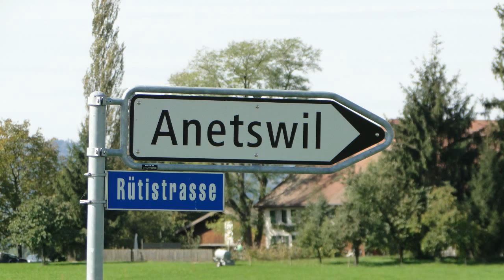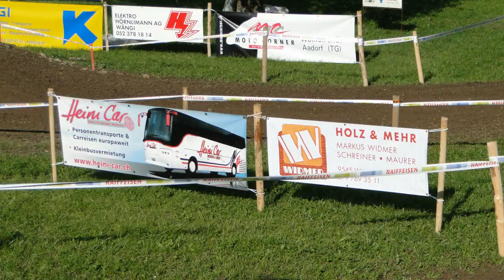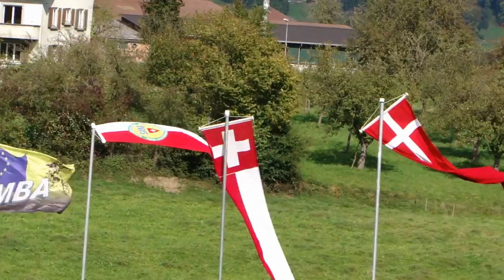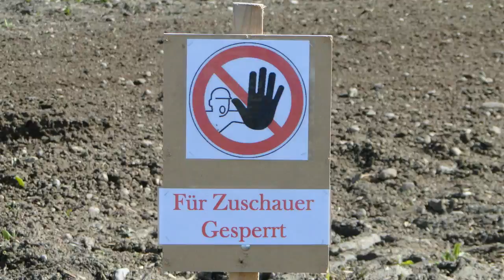Motocross Wängi 2012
Jugend- und Plausch Motocross Wängi